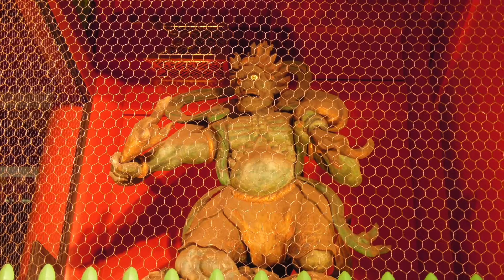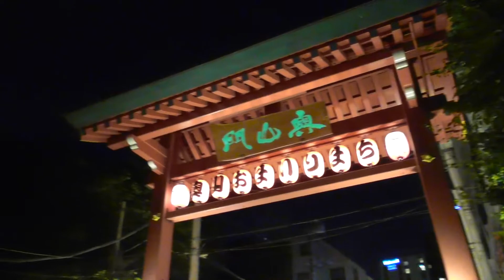浅草寺ライトアップ Illuminated Sensō-ji temple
Tokyo's oldest temple Sensō-ji Illuminated June 2, 2018
東京都内最古の寺　浅草寺　ライトアップ 2018年6月2日
数年ぶりに遊びに行ってきました。